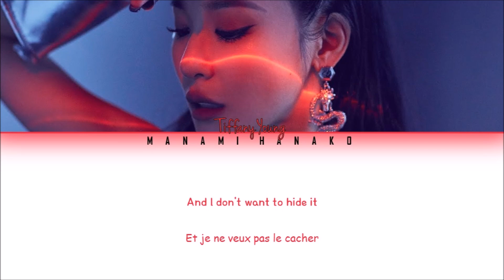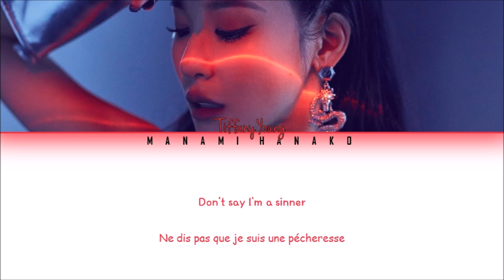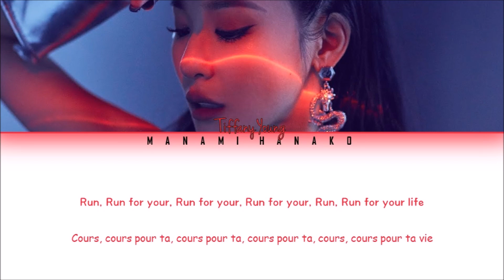{Vostfr/Eng} Tiffany Young - 'Run For Your Life' (Color Coded Lyrics Fr/Eng)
All Rights Administered by to Tiffany Young & Transparent Arts

• Artist: Tiffany Young
• Song ♫: 'Run For Your Life'
• Album:
• Released: 19.10.11